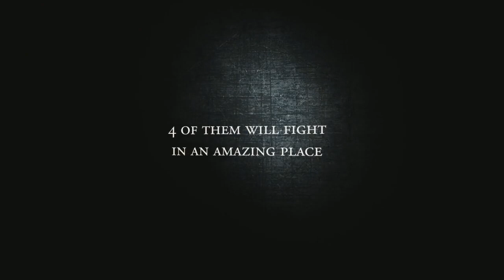[IS#42_Part2] Show 15 - RO8 - Alive vs MC - TvP - IronSquid (EN)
Game from RO8 between Alive and MC.